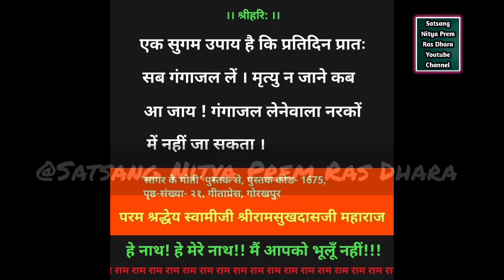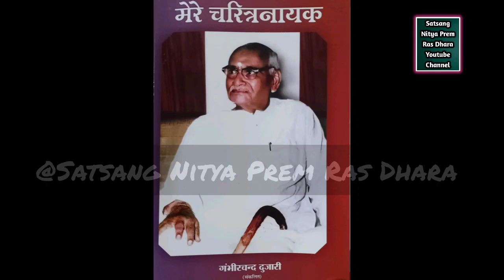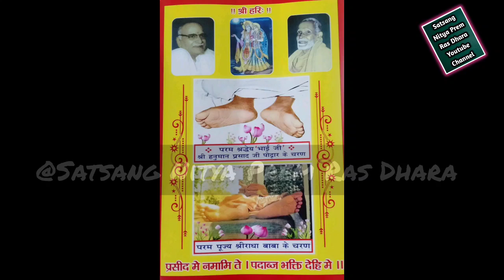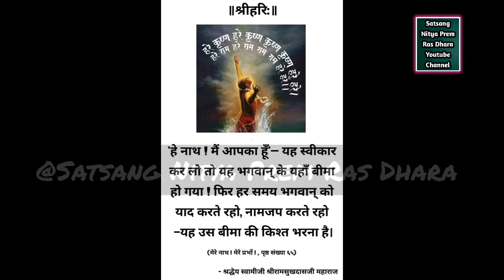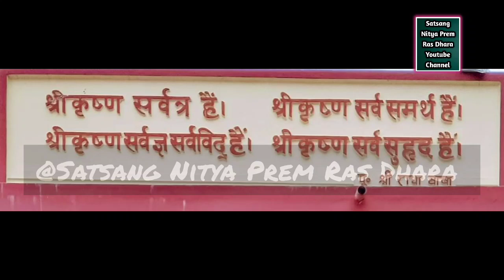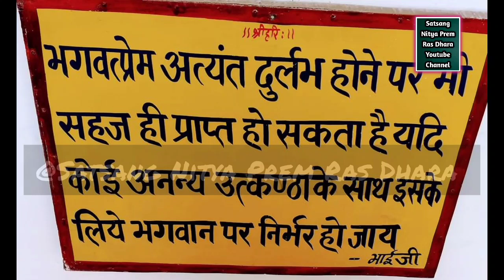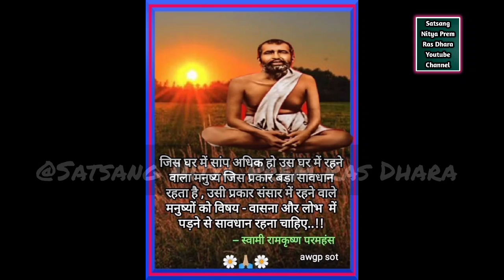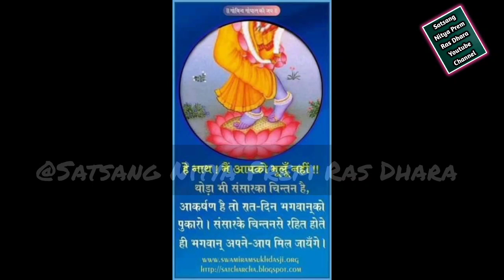श्री राधा माधव चिंतन/श्रीराधाकी प्रेम-साधना और उनका अनिर्वचनीय स्वरूप||Day-20||Hanuman prasad poddar